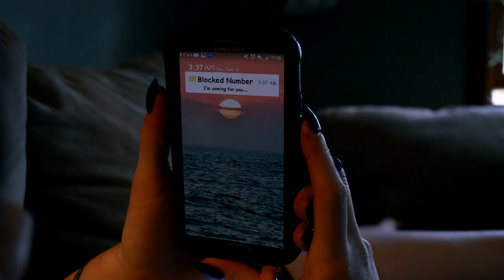Silence: A Short Film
Silence. A short film I put together as a personal project. Nothing behind it  just a great day for filming.